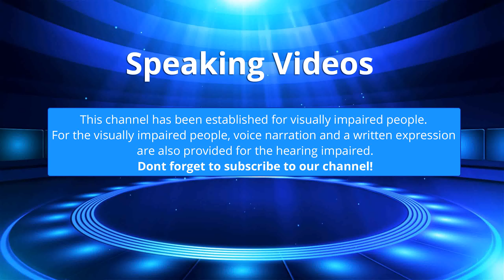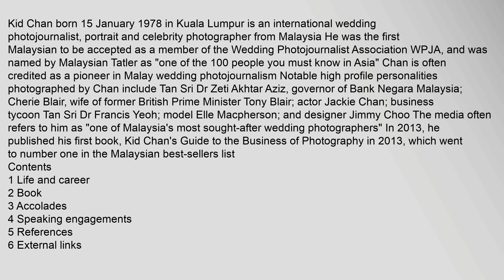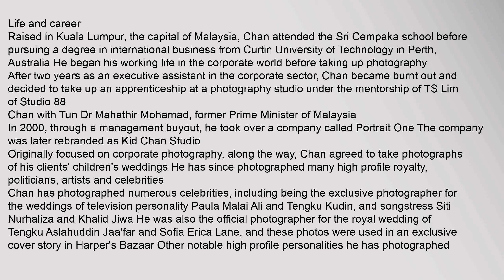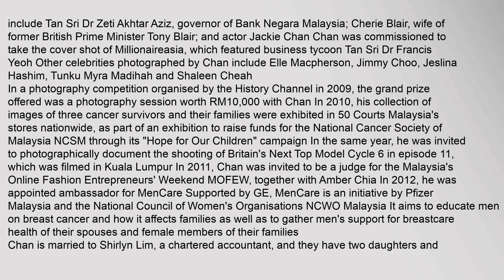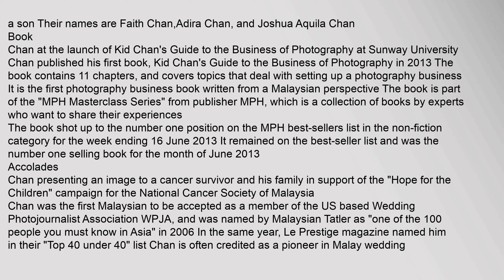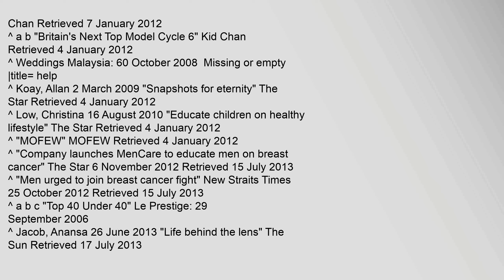Kid Chan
Contents
1,Life,and,career
2,Book
3,Accolades
4,Speaking,engagements
5,References
6,External,links
Life,and,career